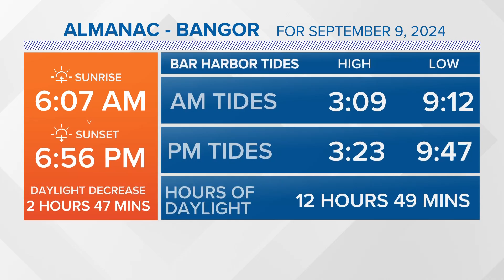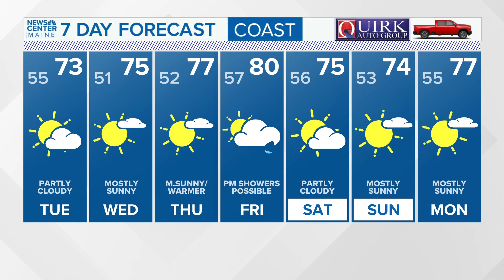NEWS CENTER Maine Weather Video Forecast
NEWS CENTER Maine Weather Video Forecast: UPDATE 6 p.m. Monday, Sept. 9, 2024.